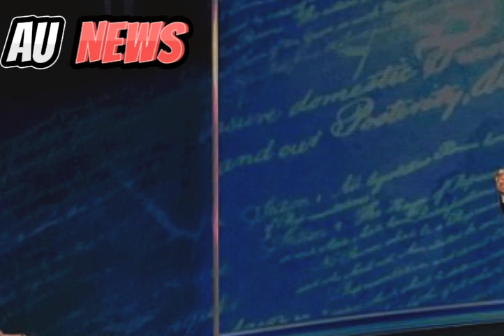SHOCKING! Mom Dumps Taylor Swift Tickets After Kamala Harris Endorsement Drama!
In a viral video that’s circulating across social media, a Canadian mother has announced she’s selling three Taylor Swift concert tickets for the Toronto show on November 15. These tickets were originally meant to be a gift for her daughter’s 13th birthday, but everything changed after Taylor took to Instagram to publicly endorse Kamala Harris following a fiery presidential debate. The mother, who remains unnamed, posted a three-minute rant, expressing her outrage over Taylor’s political stance, calling the singer out for supporting someone with "non-Christian beliefs" and for being too focused on wealth and private planes to care about the average person’s struggles.